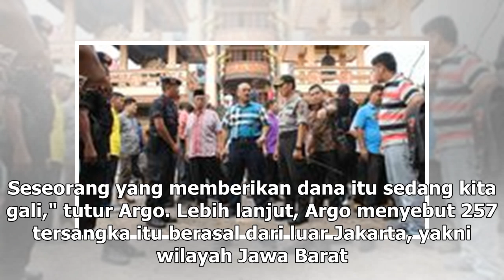Suara Media | Polisi Buru Penyokong Senjata Pelaku Kerusuhan